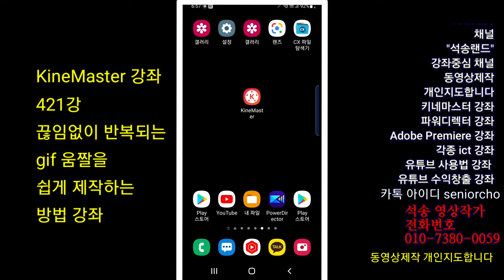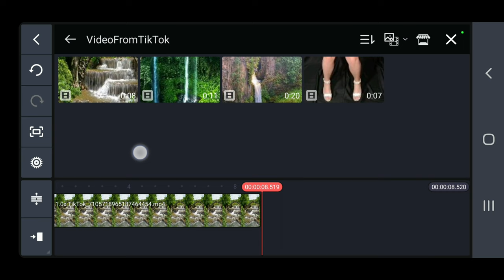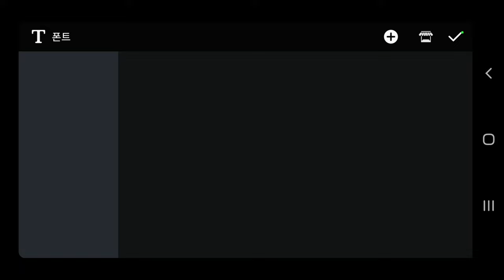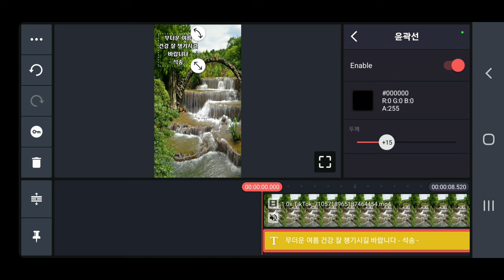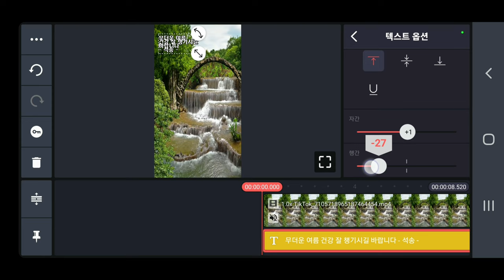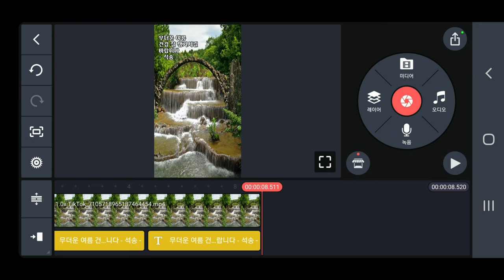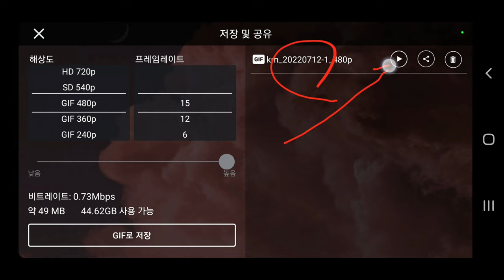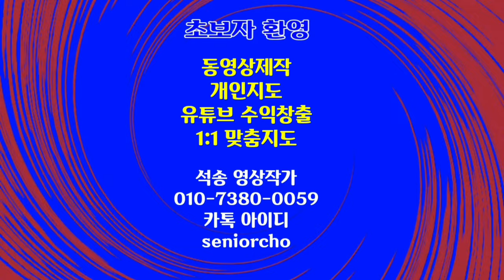gif 움짤을 쉽게 제작하는 방법 KineMaster 421강 키네마스터 움짤 제작 방법 KineMaster gif 제작 방법 움짤 제작 gif 제작 키네마스터강좌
움짤 만드는 방법 gif 만드는 방법 키네마스터에서 gif 움짤을 쉽게 제작하는 방법 KineMaster 421강 키네마스터 움짤 제작 방법 KineMaster  gif 제작 방법
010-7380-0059 동영상제작 개인지도합니다

ㅡㅡㅡㅡㅡㅡ

ㅡㅡㅡㅡㅡㅡㅡㅡㅡㅡ
4시간에 동영상제작 기법 배우고 유튜브에 올리고 홍보방법까지 배웁니다.

4시간 개인지도 받으면 파워디렉터

ㅡㅡㅡㅡㅡㅡㅡㅡ